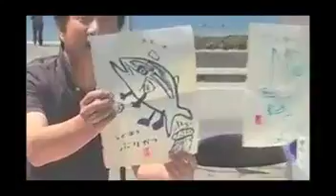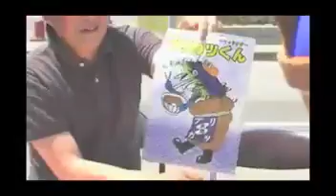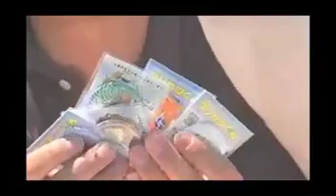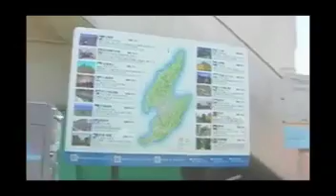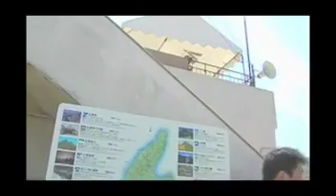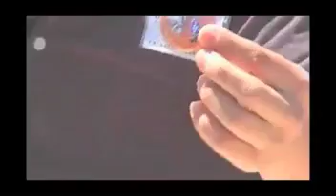BURISTREAM Vol.2 ～2012佐渡ロングライド210～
‎2012佐渡ロングライド210の登録選手は3366名！ 晴天にも恵まれ、選手たちもにこやかにスタートを切りました。 日本最大規模の自転車イベントで日本最長の２１０ｋｍのコースもあるこのイベント。 なんといっても、佐渡島の外周海岸線を風をきって走り、景色を楽しみ、そして過酷なコースにチャレンジ。自転車魂を熱くする、難関Z坂。 魅力あるこのイベントにぜひ来年参加してみませんか？

Held in Sado Island of Japan's biggest bike race!